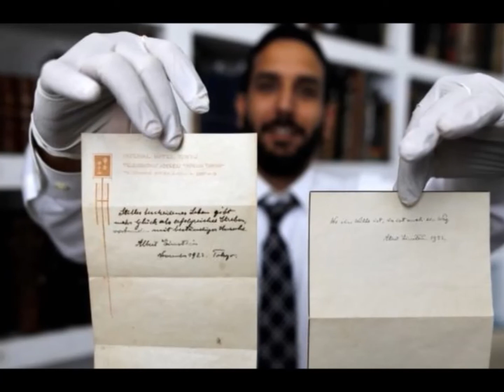आइंस्टीन का लिखा 'ख़ुशी का नुस्ख़ा' 10 करोड़ में बिका Albert Einsteins Happiness Note has sold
आइंस्टीन का लिखा 'ख़ुशी का नुस्ख़ा' 10 करोड़ में बिका Albert Einsteins Happiness Note has sold for than 10 crore
मशहूर वैज्ञानिक अल्बर्ट आइंस्टीन का ख़ुशहाल जीवन के बारे लिखा एक नोट येरूशलम में हुई नीलामी में करीब 10 करोड़ 23 लाख रुपये का बिका है. ये नोट आइंस्टीन 1922 में टोक्यो में एक वेटर को बतौरा टिप दिया था. आइंस्टीन को पल भर पहले ही ये बताया गया था कि उन्होंने नोबेल पुरस्कार जीता है. ये संदेश उन तक पहुंचाने वाले को आइंस्टीन ने एक नोट भेंट किया और कहा कि भविष्य में ये काग़ज़ का टुकड़ा बेशक़ीमती हो सकता है.